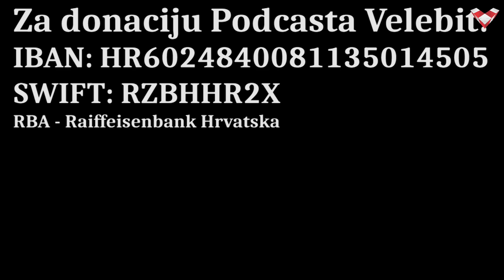PODCAST VELEBIT – Holjevac: HDZ hrani krokodila jer se nada da će ga zadnjega pojesti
Gost u Podcastu Velebit je novinar i kolumnist tjednika 7 Dnevno Marcel Holjevac.
Podcast Velebit je prvi nacionalni internetski format koji analizira društvene i političke aktualnosti. Voditelji i urednici emisija su Dražen Stjepandić, Janja Franko, Marijan Križić, Tomislav Sunić, Marko Jurič i Dinko Dedić. Realizator Boris Beribak.
Dragi prijatelji, ako želite donacijom poduprijeti naš projekt::
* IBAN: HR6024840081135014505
SWIFT: RZBHHR2X, RBA - Raiffeisenbank Hrvatska
*BTC: 3FnximVAZfNAbCW8MbHH9zw2dXFCf2k4HV
*LTC: MSJQVSgzGf9QfQFm26xar2UGUgU9VtEHuV
*ADA: addr1vxyx32jxqr5aguxy0g0gq93psqra79vyfkszauzl26wsz2s3sd4yh
*XTZ: tz1bSvxzfE8hchyMfYp8fEHn3CcDhtGGTqsG